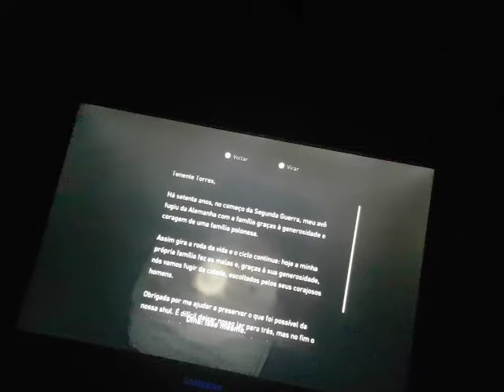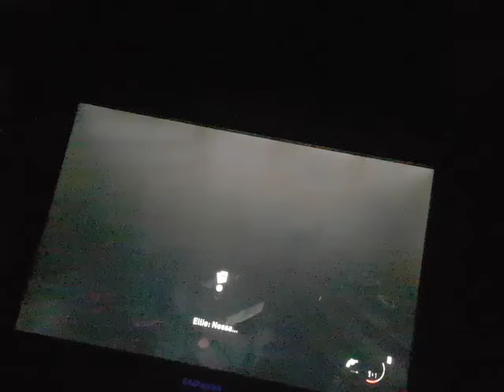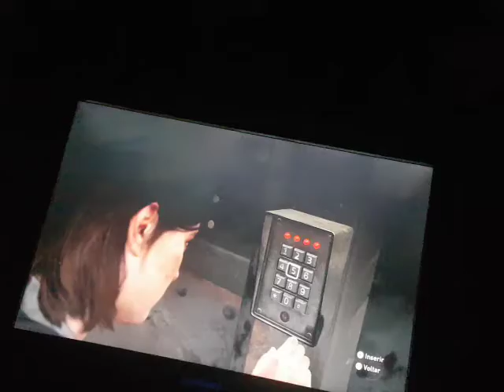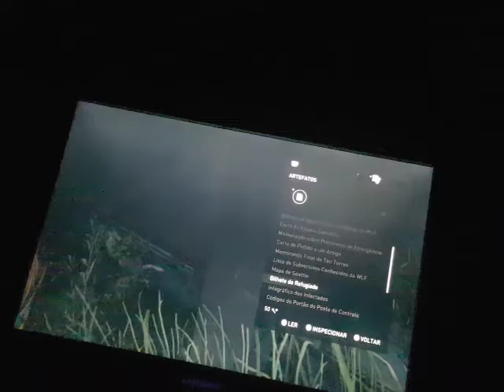Ps4 PRO The last of us 2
PS4 Pro 1TB modelo CUH-7215B

Contém:
   - 1 controle sem fio Dualshock 4
   - 1 AC
   - 1 HDMI
   - 1 PS4 Pro 1TB
   - 1 USB
   - 1 jogo PES 2019
   - 1 fone de ouvido ps4
   -  90 dias garantia

Valor
   - R$ 2.450,00
   - 12 x

Obs:
  - Aceito Ps4 Slim na troca 1 TB pago em torno de R$ 1.400 a R$ 1.500 dependendo do estado

Games do Vale
Comércio de Games e Acessórios
Blumenau / SC